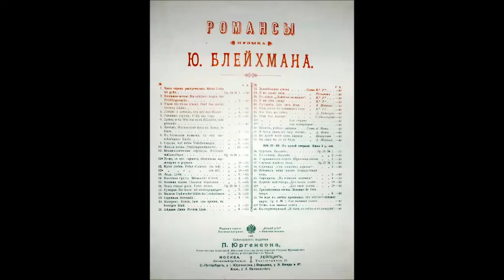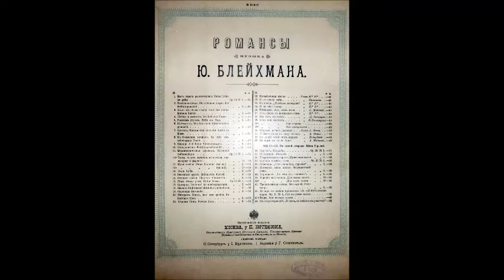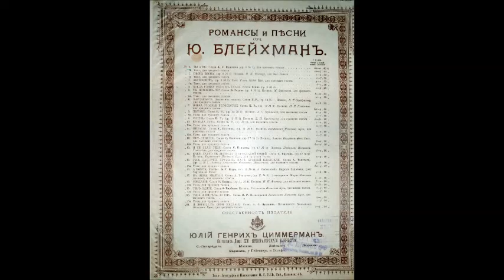Блейхман Белозёров Уста мои молчат Лев Сибиряков